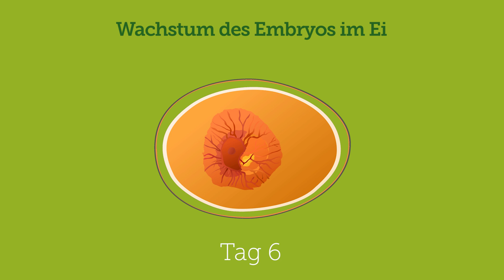Kükentöten-Gesetz wird angepasst: Jetzt bitte keine halben Sachen mehr!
In Deutschland gibt es "eigentlich" kein Kükentöten, doch jetzt muss dennoch das Gesetz angepasst werden: Die Früherkennung im Ei müsste eigentlich ab Anfang 2024 am 6. Tag erfolgen. Inzwischen ist klar, dass dies technisch nicht machbar sein wird. Jetzt bringt das Bundeslandwirtschaftsministerium eine Änderung auf den Weg, die eine Früherkennung im Ei bis zum 12 Tag erlauben soll. Sei es drum - wir ziehen die Küken nun schon seint Jahren auf und sehen eine viel größere Lücke, denn das Gesetz verbietet das Kükentöten, jedoch nicht die Legehennenhaltung von Hühnern die im Ausland aufgezogen wurden. Entsprechend haben in Deutschland viele Brütereien dicht gemacht und rund 50 Prozent der in Deutschland gehaltenen Legehennen stammen aus einer Aufzucht, bei denen das Verbot des Kükentötens nicht greift, weil sie aus dem Ausland kommen. Also lieber @cemözdemir: Wenn jetzt etwas am Gesetz geändert wird bitte nicht den Fehler der Vorgängerin übernehmen und auch gleich das Halten von Legehennen verbieten, bei denen die männlichen Küken getötet wurden! Denn nur dann können sich Kunden darauf verlassen, dass bei deutschen Eiern auch wirklich kein Kükentöten stattfindet.